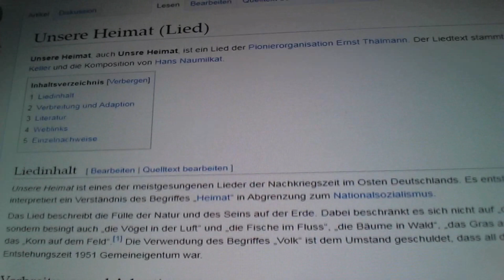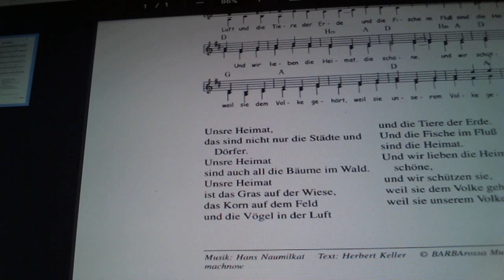Deutschland ist unsere Heimat, mein Beitrag zum Fall Loretta (lang)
danke, nun endlich mal positive Bewertungen (zu diesem Lied und der Botschaft darin), nach, wie üblich, sobald man sich zu DEUTSCHLAND, unserer HEIMAT bekennt, durchweg nur Angriffen, negativen Abklickereien, Pöbeleien, dem blanken Hass

Unsere Heimat, das sind nicht nur die Städte und Dörfer,
unsere Heimat sind auch all die Bäume im Wald.
Unsere Heimat ist das Gras auf der Wiese,
das Korn auf dem Feld und die Vögel in der Luft
und die Tiere der Erde
und die Fische im Fluß sind die Heimat.
Und wir lieben die Heimat, die schöne
und wir schützen sie,
weil sie dem Volke gehört,
weil sie unserem Volke gehört.